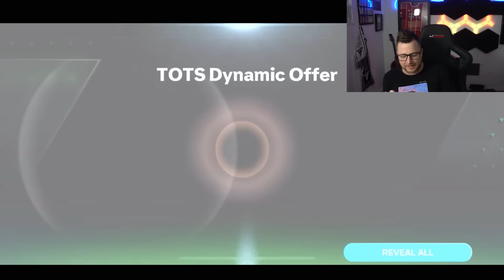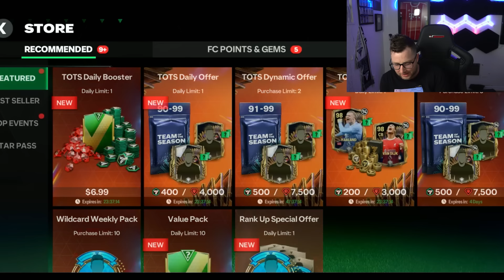TOTS Mega Offers and Max Rated Patrick Vieira in FC Mobile!